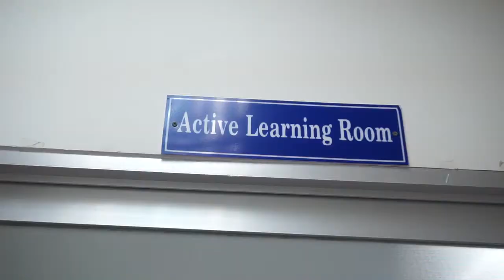Chia sẻ của học viên về mô hình luyện thi TOEIC tại AMA Quảng Nam